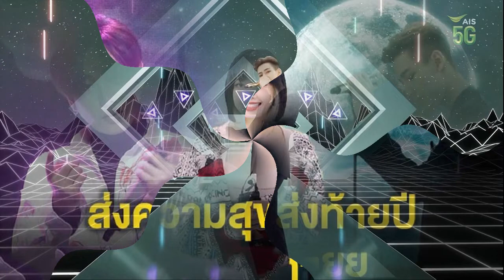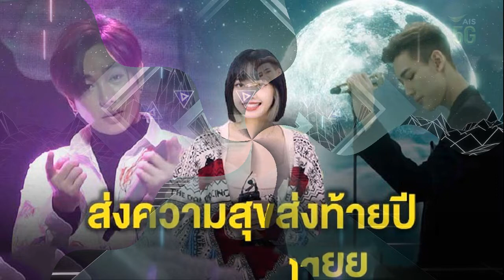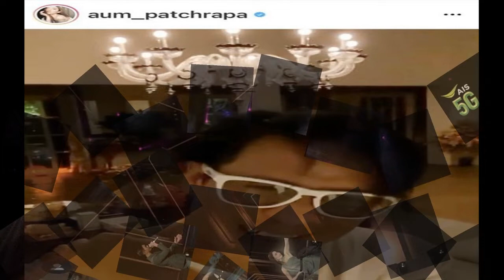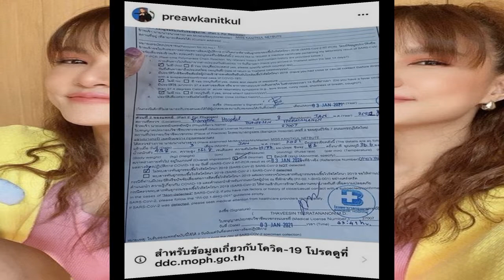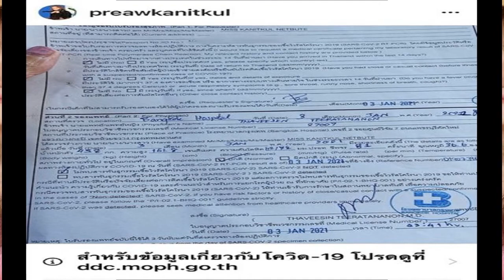ล้ำสมคำร่ำลือ แบมแบมGOT7เจมส์ จิเป๊กเบลล่า นำทีมศิลปินฮอตทุกเจเนอเรชัน